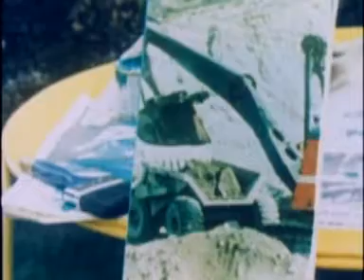Därför har vi ett försvar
En film från Totalförsvarets Upplysningsnämnd.

Producerad av Europa Film. Okänt årtal.